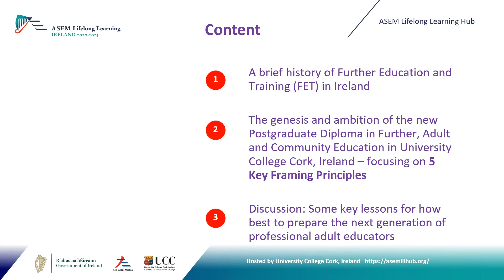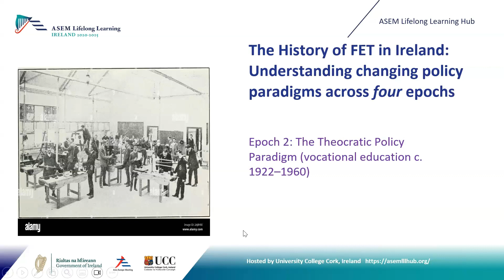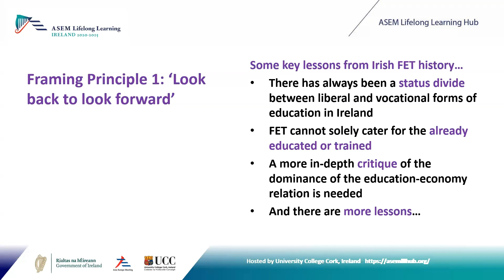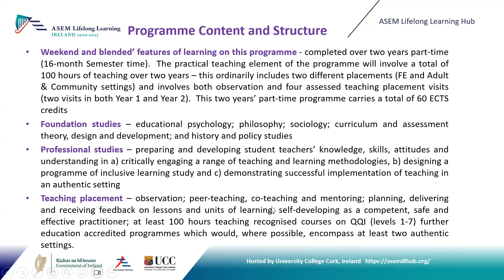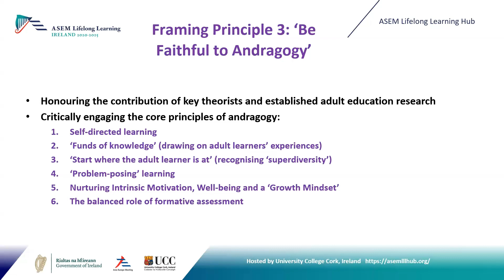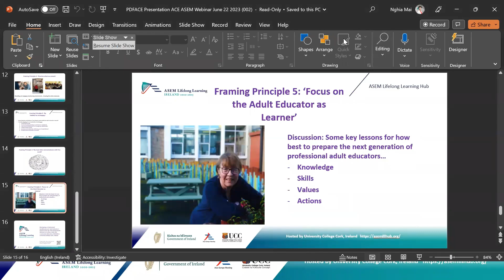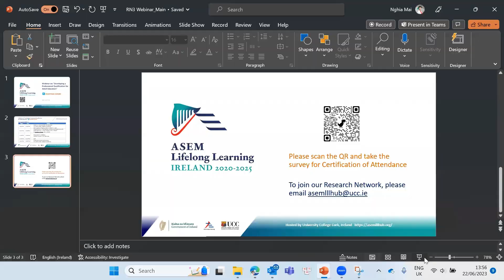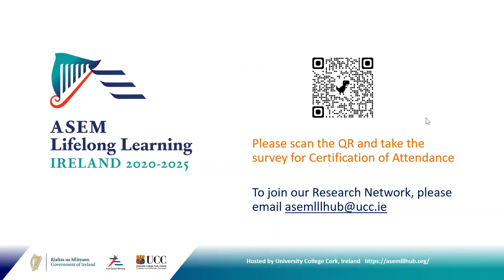RN3 Webinar: Developing a Professional Qualification for Adult Educators | ASEM Webinars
In this webinar, we welcome our esteemed guest speaker: Stephen O'Brien - College Lecturer at @UCCIreland, and dive into his newly crafted professional credential for educators of adults. This programme hopes to meet the demand for the inevitable expansion of Further, Adult and Community Education provision and the impending need for increased numbers of qualified teachers/tutors in this sector. Learn about the history and context of FET (Further Education and Training) in Ireland, the ‘blended’ nature of this new programme, its alternative assessment approaches, and its dynamic framing in adult education scholarship.